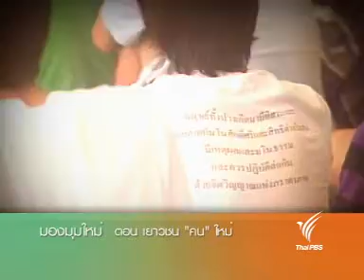มองมุมใหม่ : เยาวชนคนใหม่ (10 ก.ค.54)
เยาวชนที่เคยก้าวพลาด ถ่ายทอดประสบการณ์ให้ครูอาชีวะ เพื่อหาทางป้องกันไม่ให้วัยรุ่น สุ่มเสี่ยงทำความผิด ใน "มองมุมใหม่" ตอน เยาวชน "คน"ใหม่ อาทิตย์ที่ 10 กรกฎาคมนี้ 4 ทุ่ม